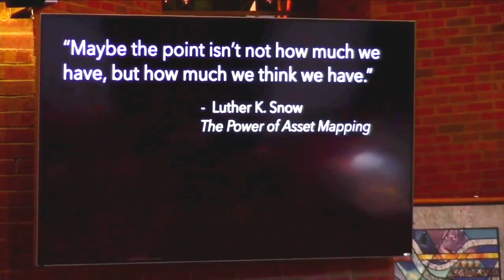Sermon Jan 14, 2024